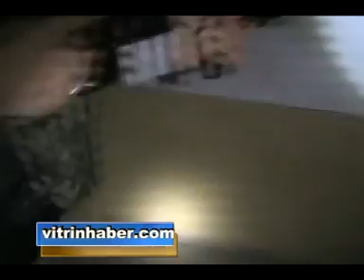sinop fuhuş operasyonu difana 2012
sinop-fuhuş-operasyonu-difana-2012.mpg